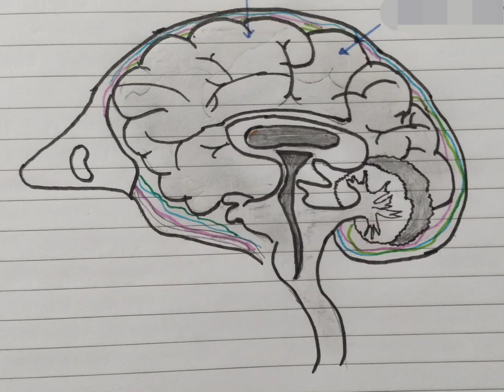human brain diagram manv mgj aakruti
Dhorn 10 manv mgj aakruti
std 10 humen brain diagram
 haw to draw humen brain
 simple diagram humen brain
Dhorn 10 most imp aakruti
Std 10 most important digram
Simple brain drawing study
Study with drashti
 Science
 Gujrati medium
Gujrati board